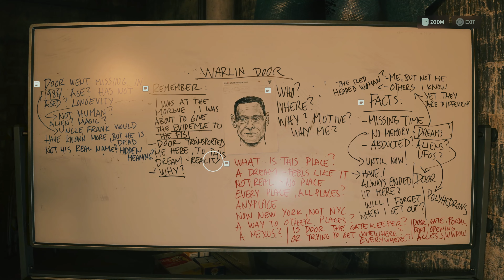A New Friend | Alan Wake 2 (Part 7: Room 665 - Return)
At least Alan isn't alone in losing his mind in the dark place. Along with his new friend in the form of Sheriff Breaker we've found that the Thomas Zane character mentioned throughout the game series also seems to be stuck here. Maybe he can be a key to helping Alan escape this nightmare.